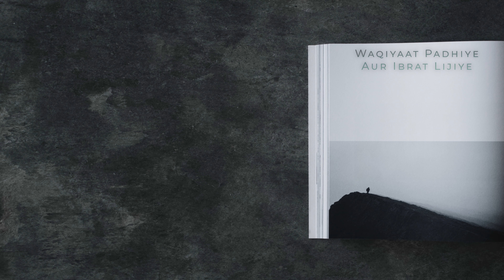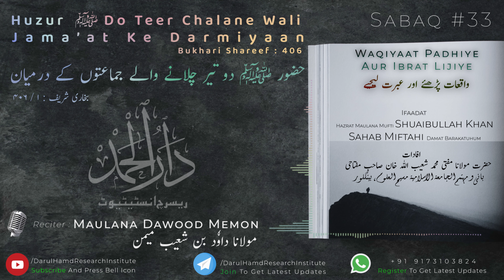Azmate Rasool Ke Waqiyaat | Audio Book Hindi | Darul Hamd | Waqiyat Padhiye | #33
Hazrat Umar RD Aur Azmate Rasool ﷺ
حضرت عمرؓ اور عظمتِ رسولﷺ
Hazrat Imaam Maalik Aur Azmate Rasool
حضرت امام مالکؒ اور عظمتِ رسولﷺ
Huzur ﷺ Do Teer Chalane Wali Jamaat Ke Darmiyaan
حضورﷺ دو تیر چلانے والی جماعت کے درمیان
Waqiyaat Padhiye Aur Ibrat Lijiye
واقعات پڑھیے اور عبرت لیجیے
Ma'rifat wa Mahabbat e Ilaahi
معرفت و محبتِ الٰہی
Book Name : Waqiyaat Padhiye Aur IBrat Lijiye
کتاب کا نام : واقعات پڑھیے اور عبرت لیجیے
Written by : Hazrat Maulana Mufti Muhammad Shuaibullah Khan Sahab Miftahi
افادات : حضرت مولانا مفتی محمد شعیب اللہ خان صاحب مفتاحی دامت برکاتہم العالیہ
Reciter : Maulana Dawood Bin Shuaib Memon Damat Barakatuhum (Member : Darul Hamd Research Instittute, Sodagarwada, Surat - 395003)
(بہ آواز : مولانا داود صاحب میمن دامت برکاتہم العالیہ (کارکن : دار الحمد ریسرچ انسٹیٹیوٹ

The Books which are recorded are listed Below:

1) Zindagi Se Lutf Uthaiye

2) Waqiyat Padhiye Aur Ibrat Lijiye

3) Duao Ke Qabuliyat Ke Sunehre Waqiyaat

4) Husn Parasto Ka Anjaam

5) Zindagi Ki Aakhri Tasweere